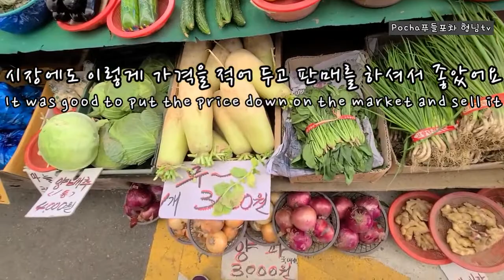재래시장 왜관시장 오일장 추석대목 채소시세 9월26일 기준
폰트는 나눔손글씨 펜입니다